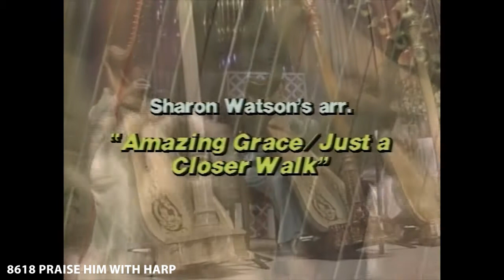PRAISE HIM WITH HARP (The Joy of Music with Diane Bish)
8618 PRAISE HIM WITH HARP  Six harps join Diane Bish in a program of classical/sacred favorites from Coral Ridge Church.